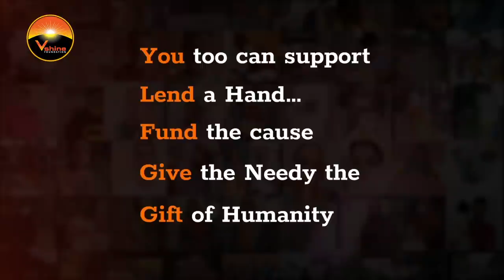Dr Manjula Anagani, Clinical Director & HOD, Care Hospitals | Episode 17| Full Interview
Dr. Manjula Anagani received her MD in Obstetrics and Gynaecology from Osmania Medical College, Hyderabad. She further underwent training in prenatal genetic evaluation, infertility, ultrasonography and in minimally invasive procedures (Hysteroscopy & Laparoscopy).

Dr. Anagani is the recipient of numerous honours and awards, including the fourth highest honour for a civilian in India, the distinguished ‘Padma Shri’. She also holds the Guinness world record for removing highest number of fibroids in a single operation. She was bestowed with Indian affairs Indian of the year award at India Leadership Conclave and with ‘The Legend’ award by Times healthcare achievers.

Dr Manjula Anagani interacts on V shine YouTube channel regarding her philanthropy and also about how we all can stay motivated in serving the mankind in our own way.

DM/email to reach out.